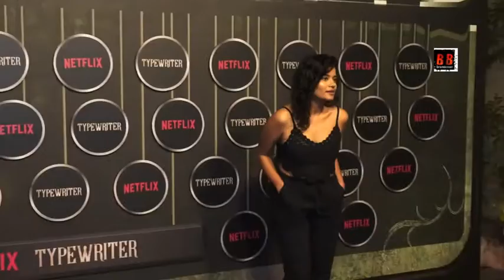Tapsee Pannu & Gauhar Khan at the Special Screening of Netfix Web Series- Typewriter